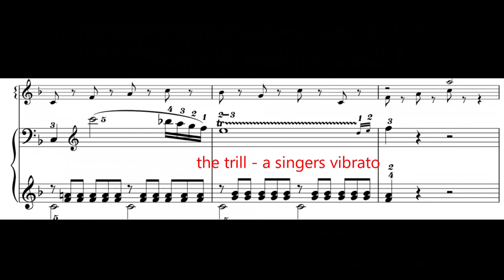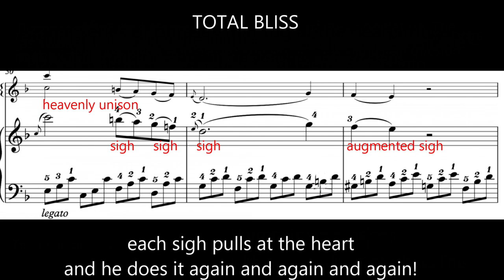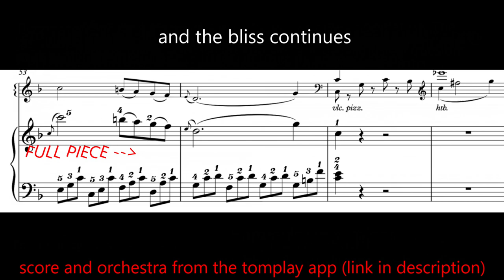Mozart's achingly beautiful melody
Mozart's achingly beautiful melody...the Andante from his piano concerto no 21 in C major k467.  Totally poetry, indescribable beauty and so simple.  The throbbing repeat triplets, the pizzicato rising triad transformed into the soaring rising triad melody all combine to make one of the best loved piano concerto movements of all time.  Full tutorial to follow

I recommend the Tomplay app - an amazing sheet music tool for players of all stage.  All the concerto recordings on my channel have been made with the tomplay orchestra.  Here is a link to a free trial If you enjoy and buy the app you will be supporting me and the channel with a small commission tomplay will give me.